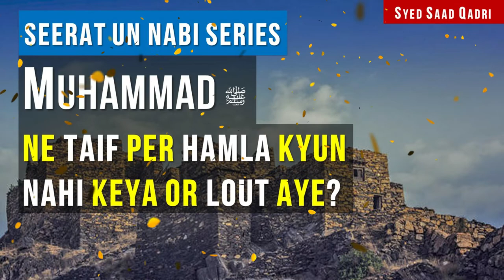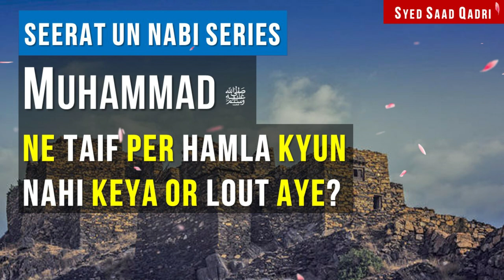Muhammad SAWS ne Taif per hamla kyun nahi keya or lout aye?